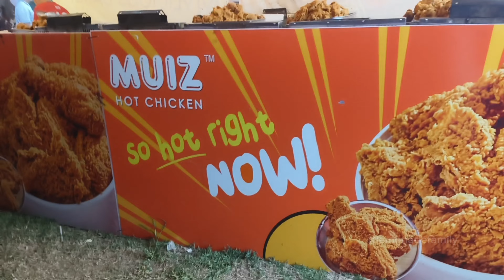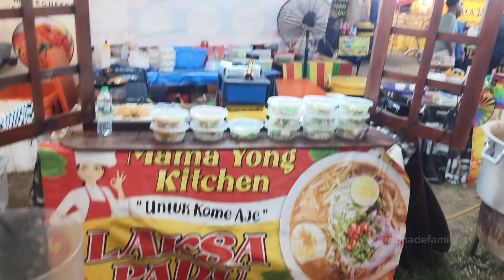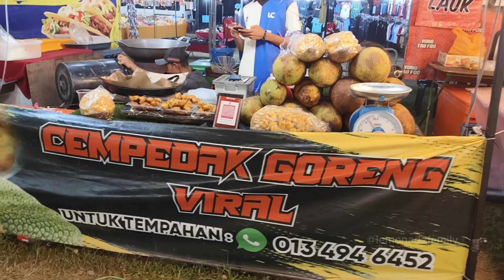Food Festival Malaysia 😋 || Malaysia k Mazydaar Pakwan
Yours Queries
lemonadefamily
food festival malaysia 2024
Malaysia street food night market
malaysian food
food festival

food festival malaysia 2024,malaysia street food night market,malaysian food,foodfestival,youtubevideos,viralvideo,ytviralvideo,vlogs,how to make viral video,how to make viral youtube video